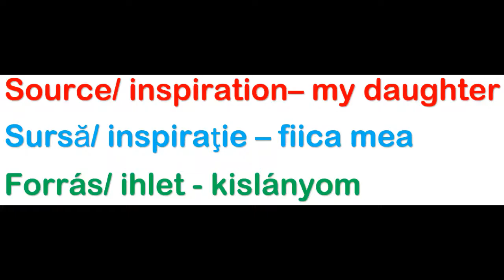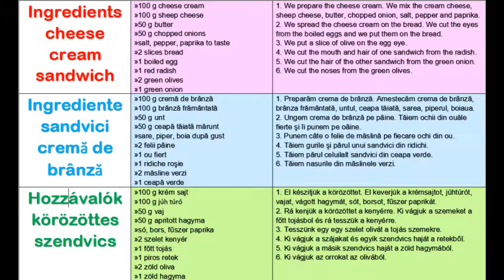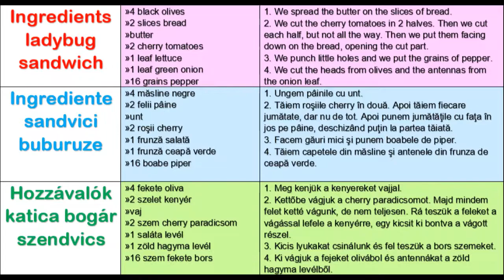8 ideas for kid sandwiches# 8 idei de sandviciuri pentru copii # 8 gyerek szendvics tipp #38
Drop me a comment with the recipe you would like to see! Also, drop me a comment with your feedback regarding the format of this video: is it ok for you or you would prefer a different format?
As Children’s Days is coming soon, here are 8 ideas for sandwiches you can prepare for the little kids, but also for the bigger kids. I promise you they will adore them ! Which one is your favorite? :)